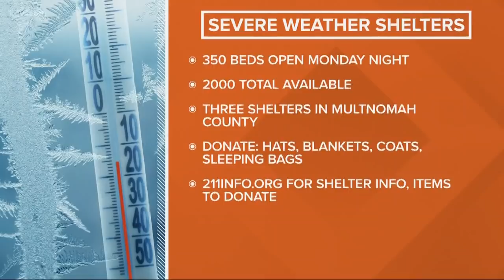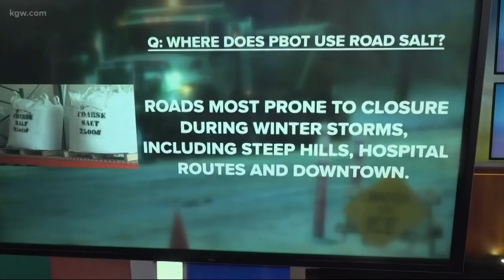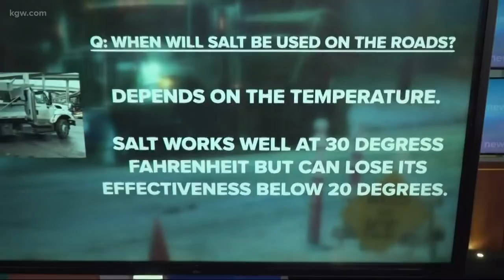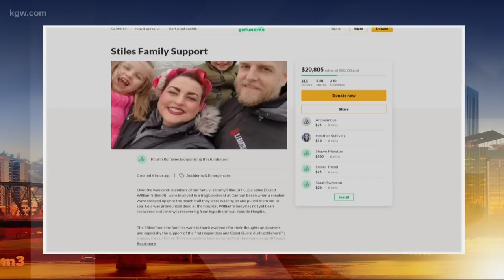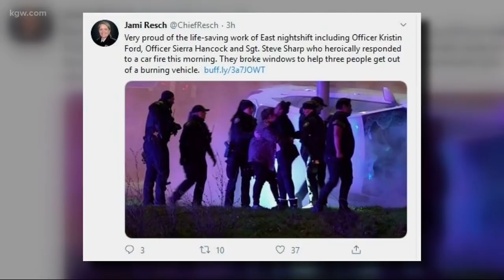Top Stories: Sunrise: 1-14-20